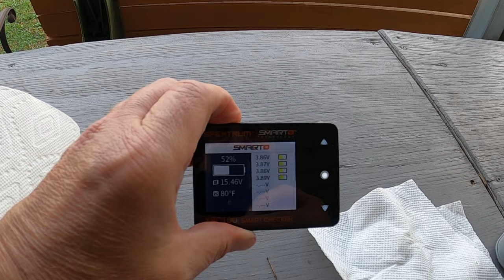E-Flite Clipped Wing Cub flight #2 with Pilot Mike.